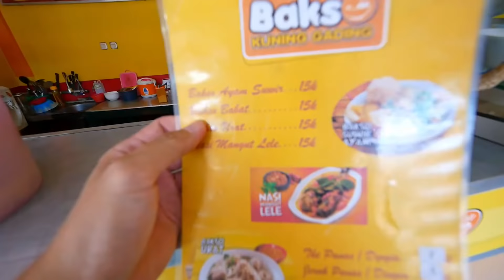BAKSO KUNING GADING, LEGENDA BAKSO JOGJA YANG TERPINGGIRKAN || KULINER JOGJA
BAKSO KUNING GADING

Dahulu bakso ini berada di seberang Puskat Kotabaru Yogyakarta sampai dengan 2016 dan menurut pengakuan ibu penjual nya pindah ke tempat saat ini karena situasi nya tidak memungkinkan saat itu. Saat ini mungkin ini satu satu penjual bakso di Jogja yang menyajikan hidangan nya dengan ayam suwir
Alamat : Jl. Asem Gede Condongcatur Sleman